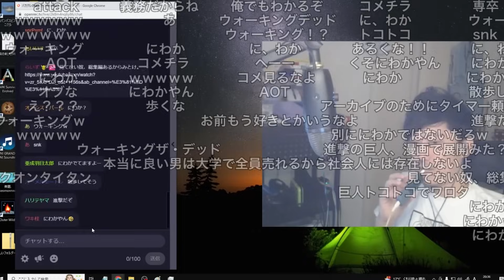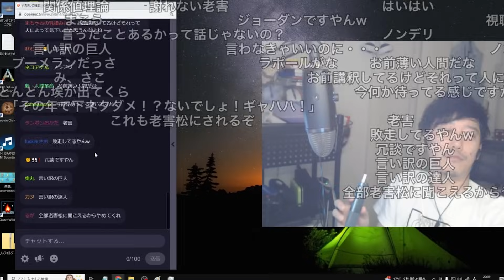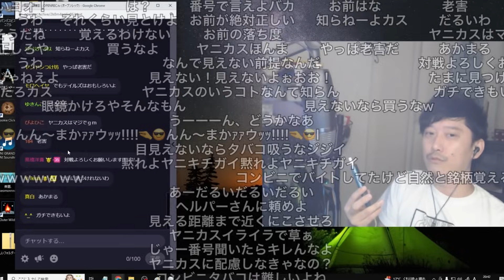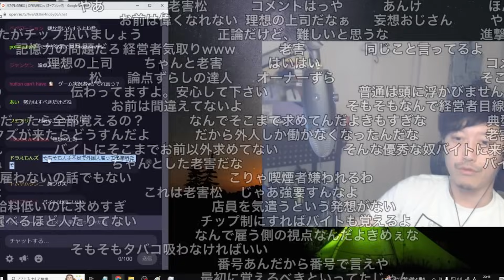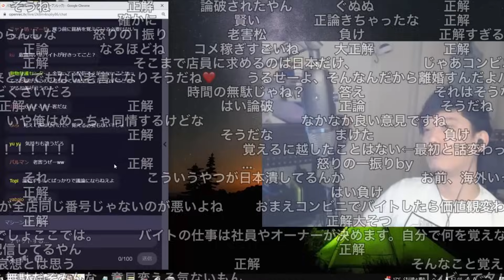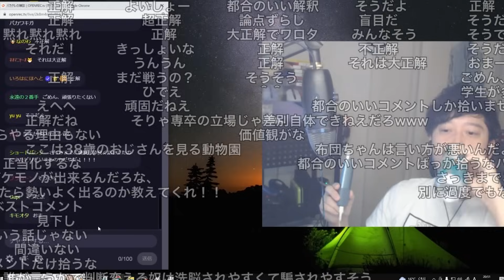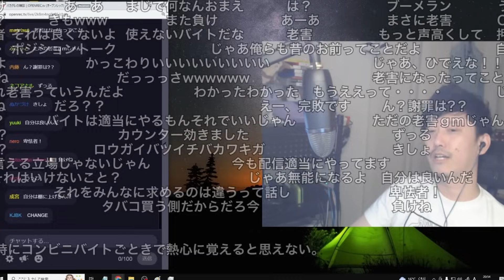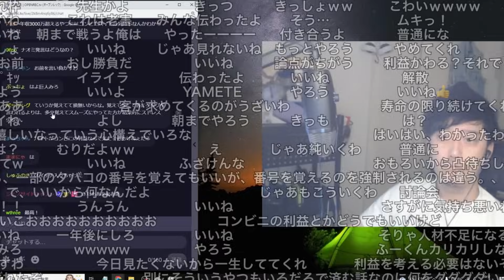バイトについて視聴者とバトルするも、カウンターをくらってしまう布団ちゃん 2023/11/09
布団ちゃん
OPENREC.tv